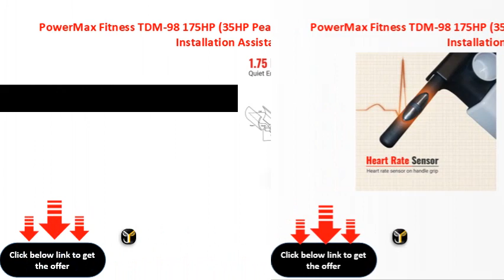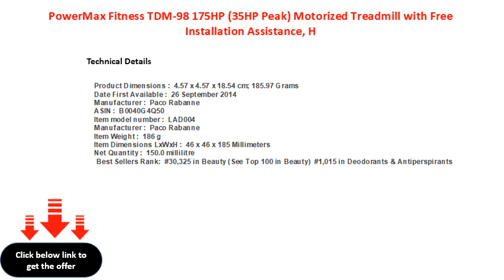PowerMax Fitness TDM 98 175HP 35HP Peak Motorized Treadmill with Free Installation Assistance, H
PowerMax Fitness TDM-98 1.75HP (3.5HP Peak) Motorized Treadmill with Free Installation Assistance, Home Use &amp; Automatic BMI Calc.
PowerMax Fitness TDM98 175HP (35HP Peak) Motorized Treadmill with Free Installation Assistance, Home Use &amp; Automatic BMI Calc